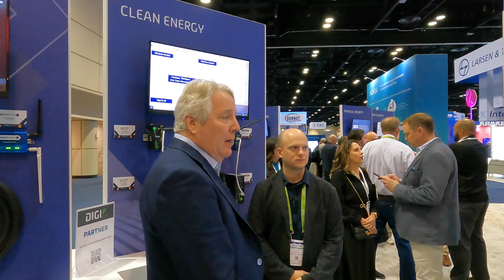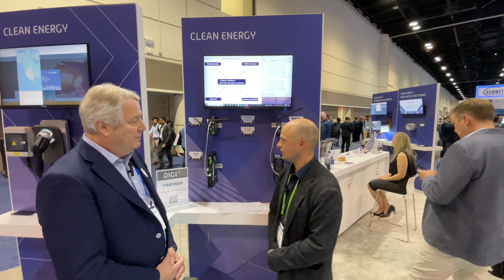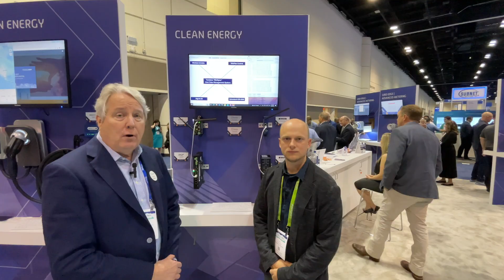Digi Industrial Solutions Fuel Grid Data Management with Tantalus Systems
Tantalus Systems, a technology company dedicated to helping utilities modernize their distribution grids with data, uses Digi industrial routers as edge gateways to monitor and route data to the right endpoints, and Digi Remote Manager® for remote monitoring and management. Learn more about how Digi solutions play an integral role in their grid modernization platform in this informative demo, captured at DISTRIBUTECH 2024.